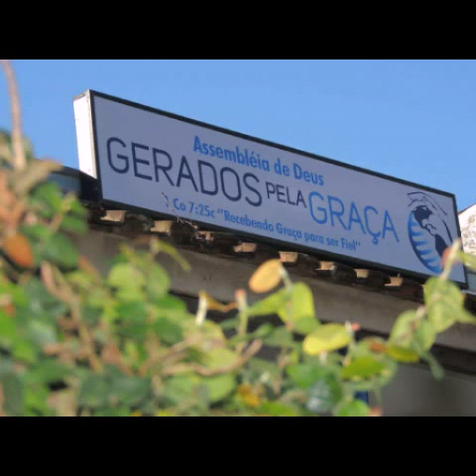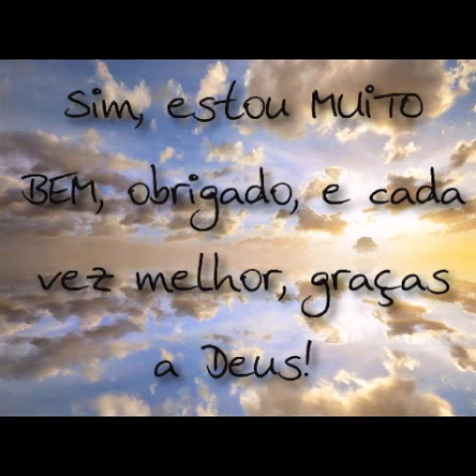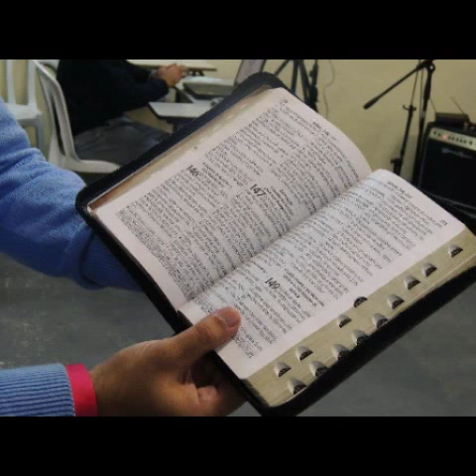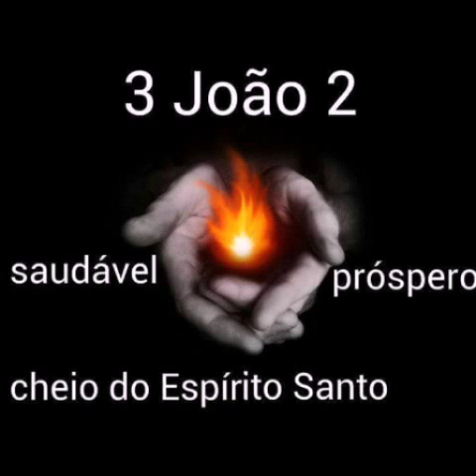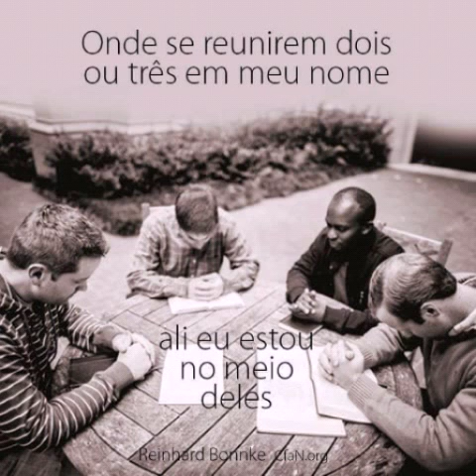Mensagem Momento Decisivo